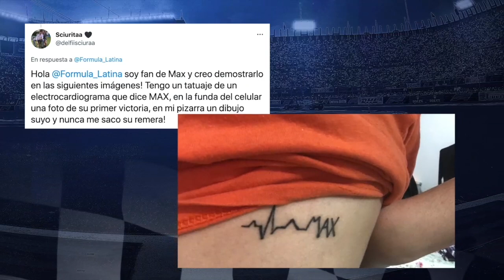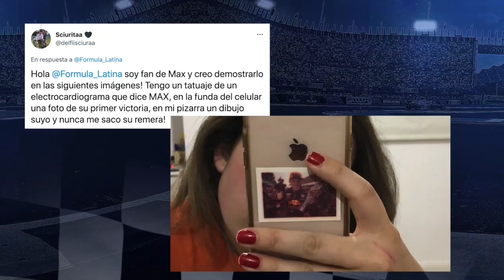¿Qué carreras serán más favorables a Red Bull o Mercedes? - Fórmula Latina Episodio 59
Esta semana no hubo Fórmula 1, pero tenemos mucho de qué hablar. 😉 Analizamos las carreras que decidirán el Mundial de Pilotos y descubrimos cuáles son "Territorio Mercedes" o "Territorio Red Bull". También debatimos sobre las posibilidades de 'Checo' y su necesidad de concretar un buen fin de semana en Sochi. 🇷🇺 Además, le mandamos un saludo especial al cumpleañero Juan Pablo Montoya que nos acompañó la semana pasada en Bonus Track, y por último damos nuestra opinión sobre el documental 'Schumancher' (tranquilos, sin spoilers) 😇 que ha conmovido a todos los que somos parte de esta comunidad de fanáticos del automovilismo. ¡Lo vas a disfrutar! 😉